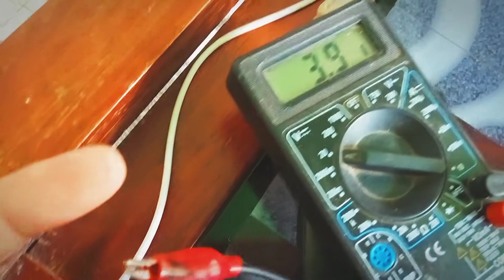bongkar isi mainan kaktus joget viral di tiktok